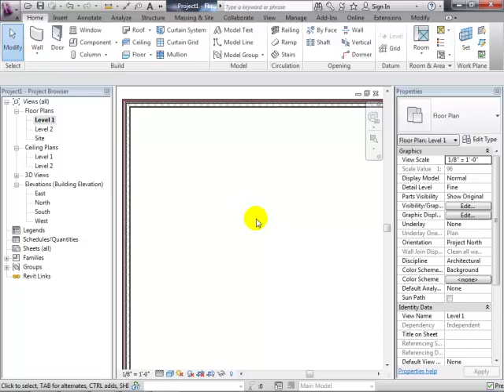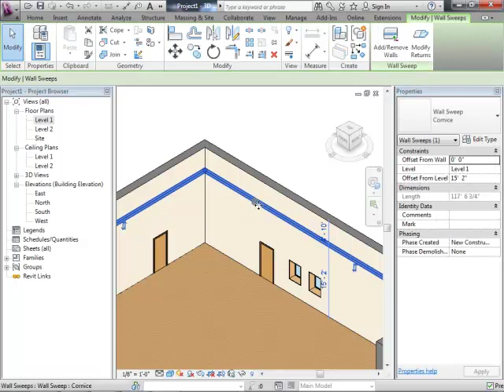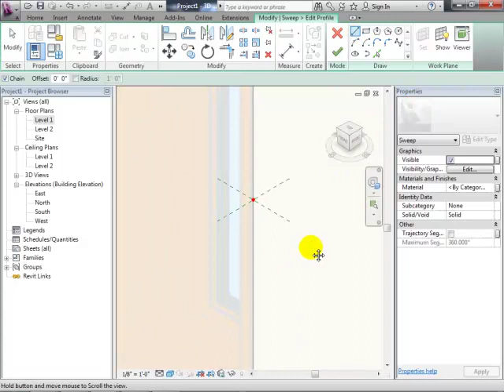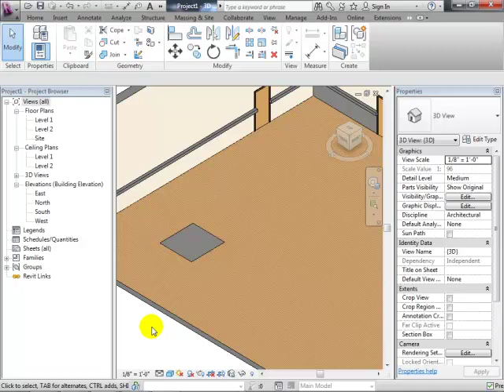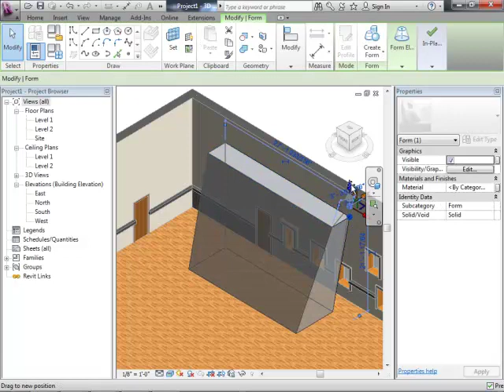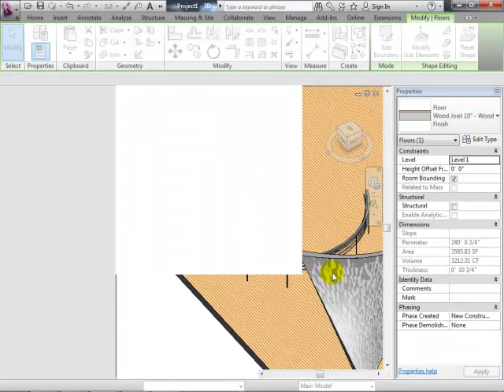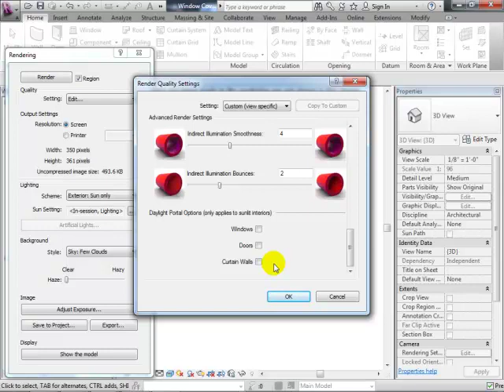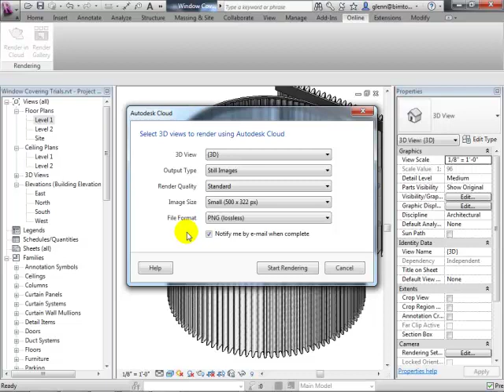120329 NJIT InteriorDesignStudio Workshop1